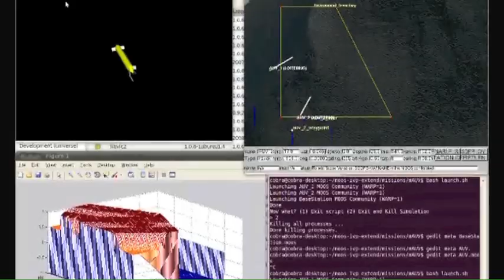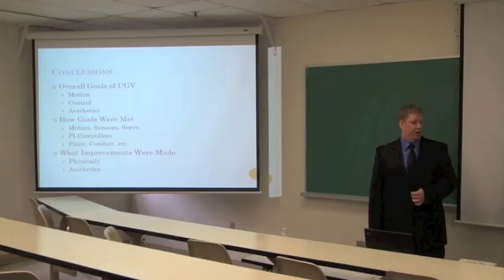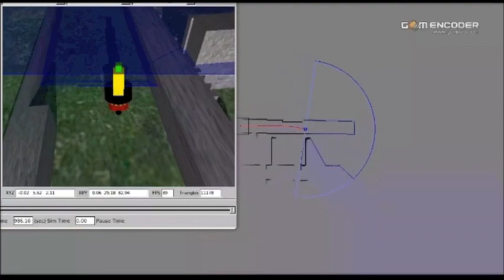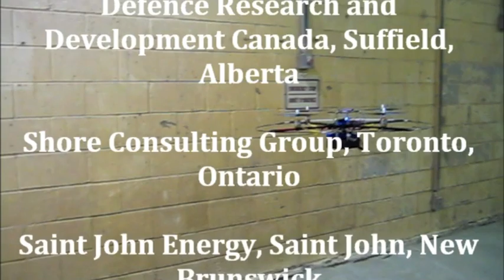Undergraduates at UNB create an Unmanned Ground Vehicle (UGV)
A group of robotics researchers can add "mentor" to its growing list of accomplishments.

COBRA, or COllaboration Based Robotics and Automation, is a team of six researchers based at the University of New Brunswick. Founded in 2009, the team researches and develops unmanned ground vehicles (UGVs), unmanned aerial vehicles (UAVs), and autonomous underwater vehicles (AUVs).

This year, the team had the opportunity to work with three undergraduate students who developed an autonomous ground vehicle. This full-year, group based project was part of a requirement for the mechatronics option of their degree.

"We were thrilled to have the chance to work with the next generation of robotics researchers and developers."